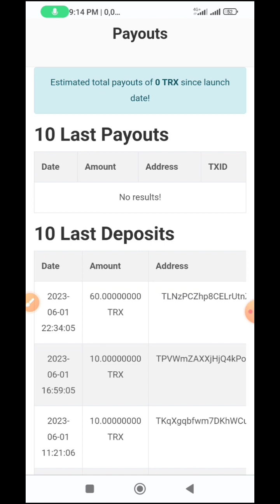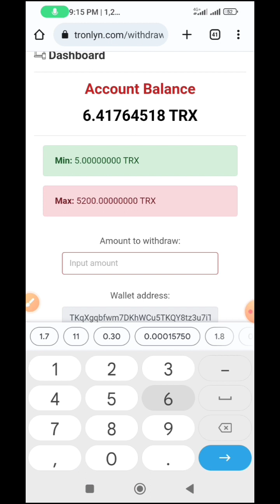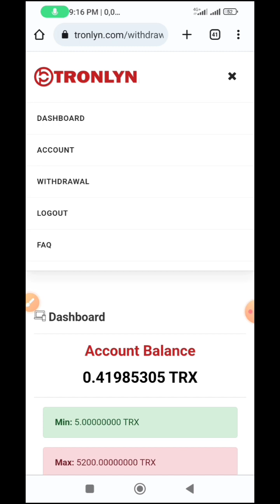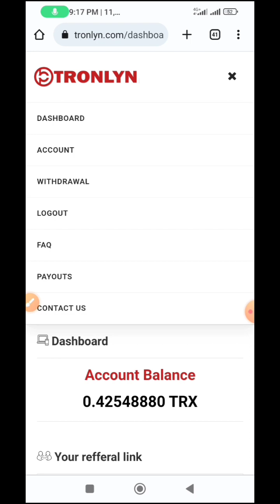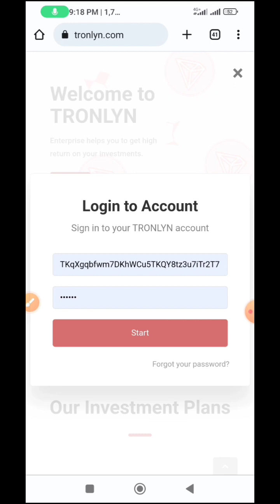WITHDRAW PROOF✅ TRONLYN TERBUKTI MEMBAYAR KE TRONLINK PRO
Ok.. Teman-teman...
Jika Berminat Dengan Website Dalam Video Silahkan mendaftar melalui link di bawah ini :

♥️♥️♥️♥️♥️♥️ALWAYS DYOR BOSSQ♥️♥️♥️♥️♥️♥️

- Tidak Selalu menjamin bisa berhasil menggunakan cara di video.
- Selalu gunakan riset mandiri (Always Dyor)